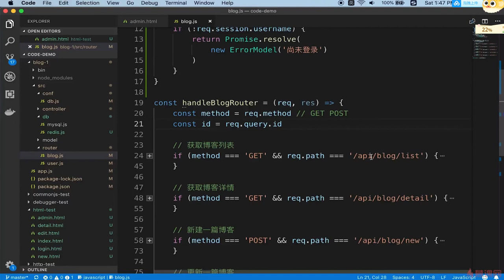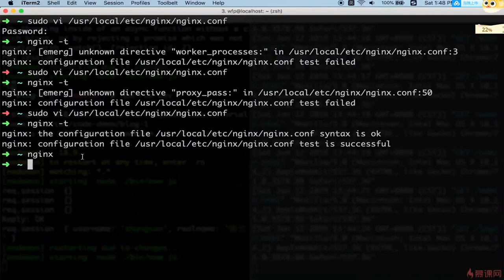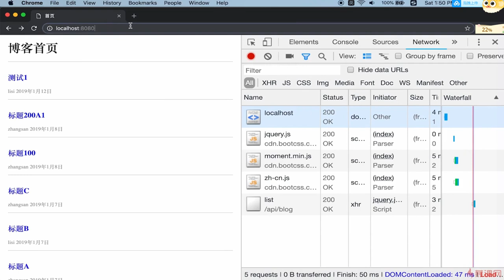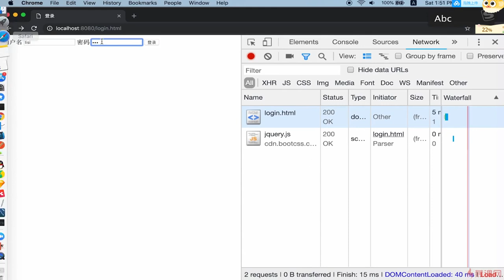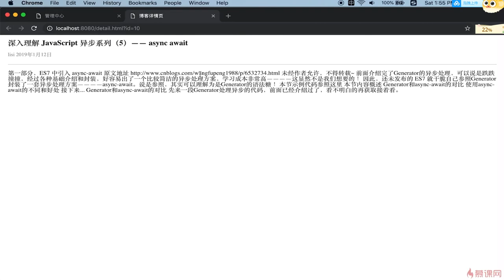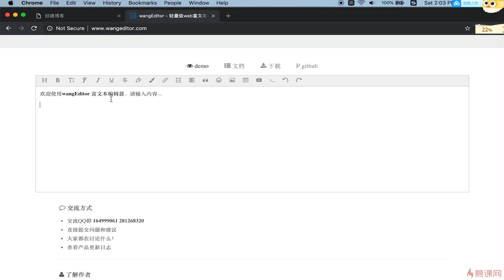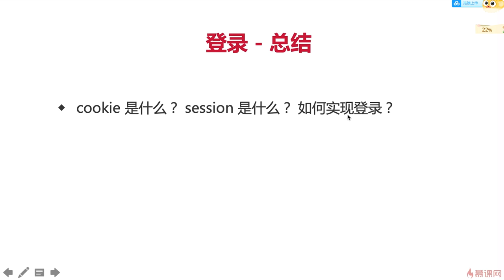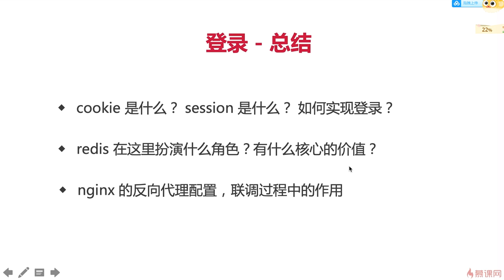6.16 博客项目之登录 | 联调演示与总结 —— Node.js 从零开发个人博客项目